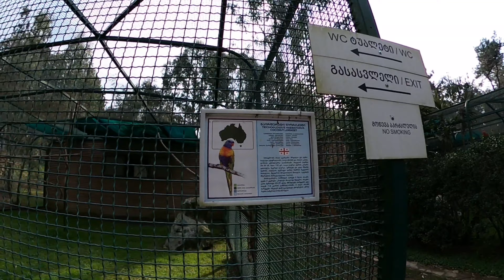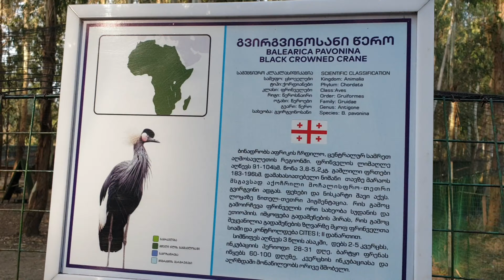#58 Познакомились с лемурами и местной полицией🤦Дендропарк Батуми 2 часть!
В этом влоге: 2я часть нашей поездки в Дендрологический парк Батуми! Попугаи, лемуры, и штраф от полиции🙈

Hello everyone! My name is Lada and welcome to my creative studio! !
Join, let's fun together!